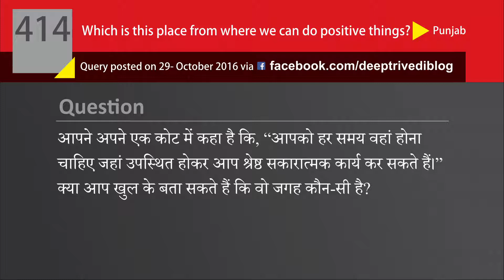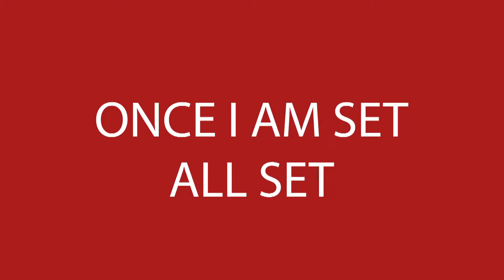ऐसे जियो वर्तमान में: | DeepAnswers by Deep Trivedi | A414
Question: You had said, “आपको हर समय वहां होना चाहिए जहां उपस्थित होकर आप श्रेष्ठ सकारात्मक कार्य कर सकते हैं।” Can you openly say which place are you talking about?